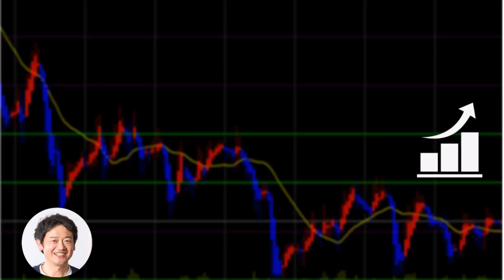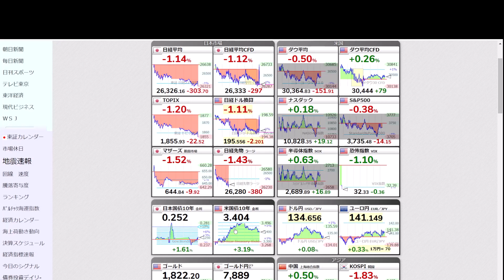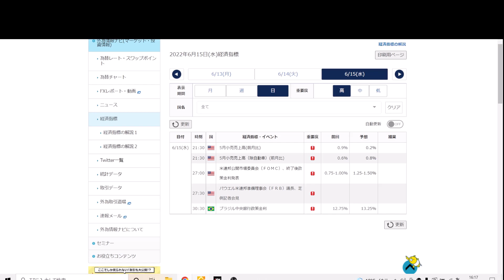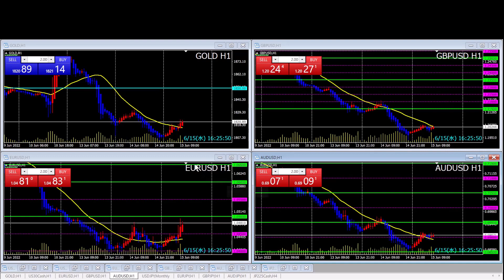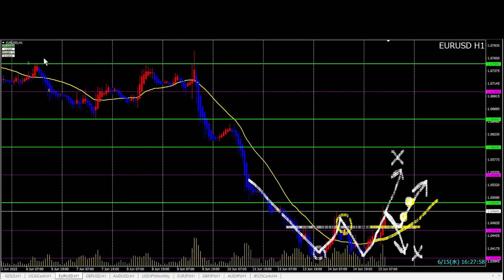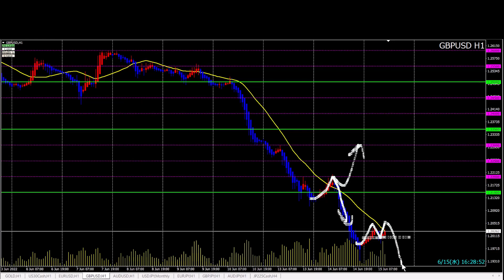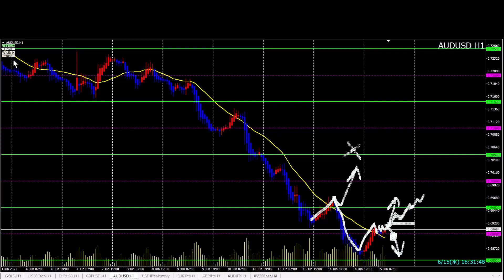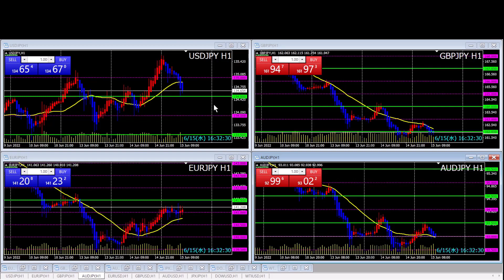FXトレード戦略 6/15(水) 重要指標前は狙い球を絞る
今夜は21:30～小売売上高、27:00～FOMC終了後の政策金利発表と、重要指標が控えています。
特に大きなイベント前は狙い球を絞って、想定通りの動きをした場合のみトレードをすること。
余計なINは厳禁です。

【わたしが使う口座】
FOREX.com
（ノックアウトオプションおすすめ）

（スキャルピングにおすすめ）

（デイトレ・スイング口座におすすめ）